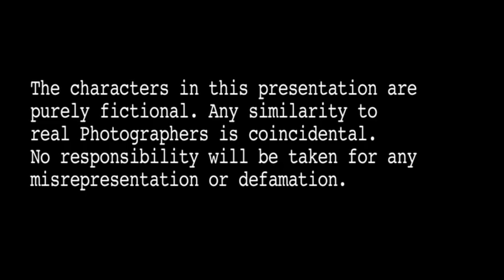Christian Fletcher Photo Images PMA Conference Blog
Video of the recent 2008 PMA Imaging and Technology show at the brisbane convention centre. It contains footage of some of Christians friends and idols who took part in the show. Its a piss take and not meant to be taken too seriously.